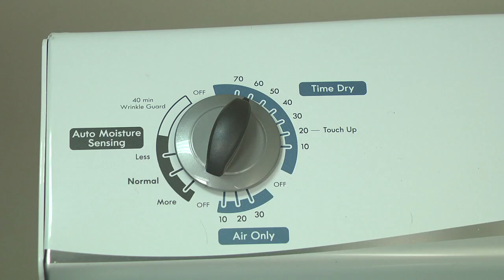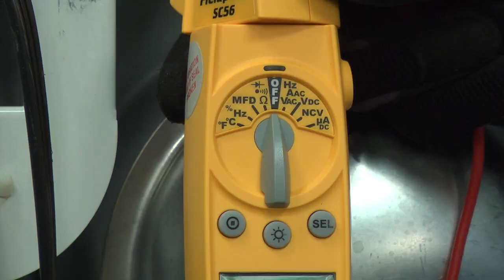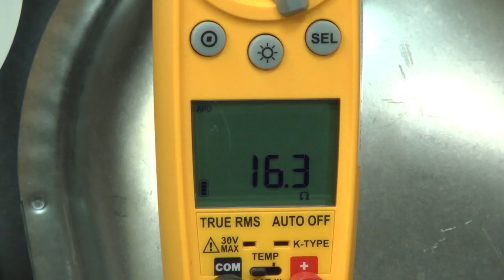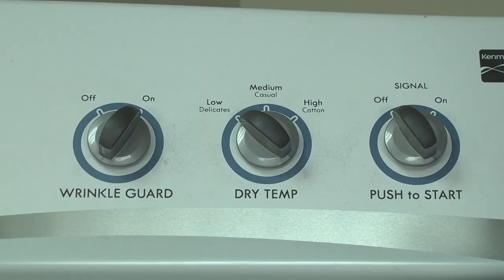Dryer Won’t Heat: Troubleshooting Electric Dryer Problems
This video from Sears PartsDirect shows what to do if your electric dryer won't heat. Learn about a few easy tests you can run to find the problem, including using a multimeter to make sure current is flowing between the parts.

1. Check the power supply to the dryer
Check the dryer is getting the correct amount of power. The heating element needs 240 volts of electricity to heat. The motor will run even if the dryer is only getting 120 volts of power.
Check the power cord to make sure it’s not damaged. Then, reset the house circuit breaker to make sure it’s not tripped. Set the dryer to a timed dry, high-heat cycle and see if it heats up after resetting the breakers.
If it’s still not heating, check the components on the control circuit. Checking continuity with a multimeter will allow us to test them all at once.
• Unplug the dryer.
• Remove the back panel from the dryer, then remove the back of the control panel.
• Unplug the large red wire from terminal "A" on the timer. Set the multimeter to read ohms of resistance.
• Measure resistance between the large red wire on the timer and the heating element terminal where the large red wire is connected. If it measures near 15 ohms of resistance through this circuit, the heating element, high-limit thermostat, operating thermostat and thermal cut-off fuse are okay. You can skip ahead to learn how to check out your timer.

2. Check the heating element
If the multimeter measured no electrical continuity through this circuit, check the heating element. Place the multimeter leads on the heating element terminals. The multimeter should measure near 15 ohms of resistance through the heating element.
If it measured no continuity, the heating element is broken. This video shows how to replace it.
 If it measured near 15 ohms of resistance, the heating element is good.

3. Check the high-limit thermostat
Check the high-limit thermostat next. Place one meter lead on each terminal of the high-limit thermostat. The meter should measure near 0 ohms. If it measured no continuity, the high-limit thermostat will need to be replaced.

4. Test the operating thermostat
If the high-limit thermostat is okay, check the operating thermostat next. Place one meter lead on the red wire and the other meter lead on the red-white wire. It should measure near 0 ohms of resistance through the operating thermostat. If it measured no continuity, the operating thermostat will need to be replaced.
5. Check the thermal cut-off fuse
If the operating thermostat is good, check the thermal cut-off fuse next. Place one meter lead on the red-white wire and the other on the red wire.  The meter should measure near 0 ohms. If it measured no continuity, replace the thermal cut-off fuse.

6. Check timer last
If the thermal cut-off fuse is good, check the timer. With the dryer still disconnected, turn the timer to timed dry, high heat. Place one meter lead on terminal A with the red wire and the other on terminal C with the black wire. If it measured no continuity, then the timer is broken.

7. Other possible problems
If you’ve made it through all these checks and you still haven’t found the problem, you could have a defective motor centrifugal switch, a bad plug or a failed circuit breaker. You'll need to get a service technician to check these for you.

The video includes these parts and tools. Look up your model to make sure you get the right parts for your dryer.